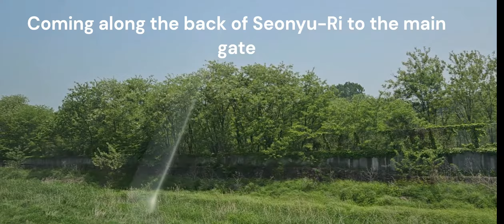Camp Pelham - Gary Owens - RC4 Seonyu-Ri, Korea - 2nd Engineers - 2/17 Field Artillery - 2/61 ADA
This video is of my trip to Camp Pelham, AKA Camp Gary Owen's, & RC4 on the 16th of May 2023.  Camp Pelham & RC4 have been given back to the Korean's and RC4 has been turned into a housing development. When I was back in 2016 there was a sign at the entrance to Camp Pelham stating it was going to be turned into a housing development. But as you can see, nothing has been done.